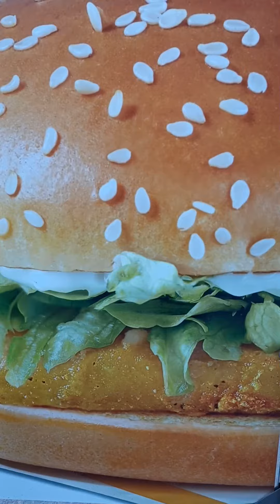ATHENS GREECE YUMMY